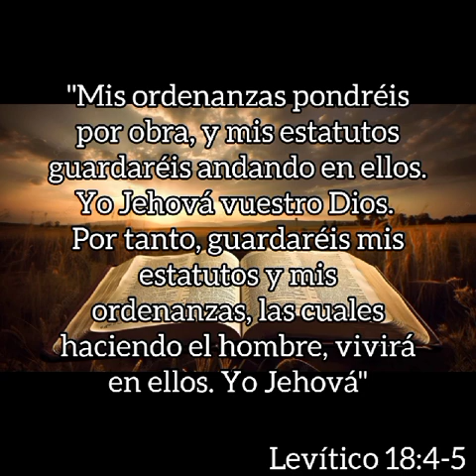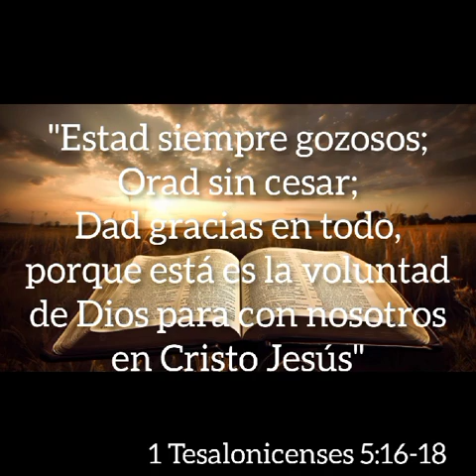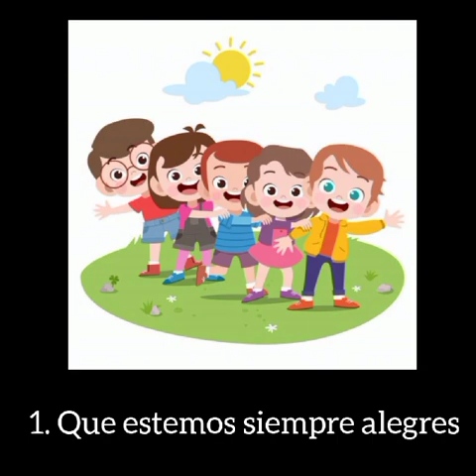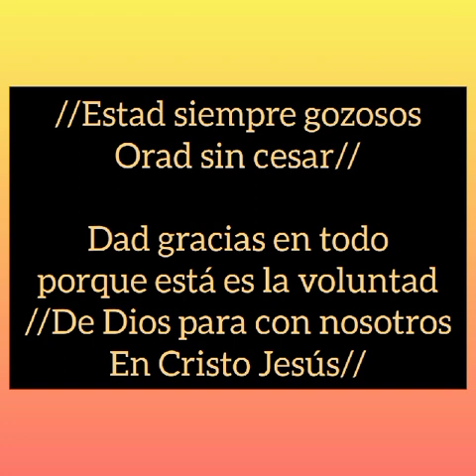Diferencia entre guardar y cumplir. La inmoralidad prohibida.